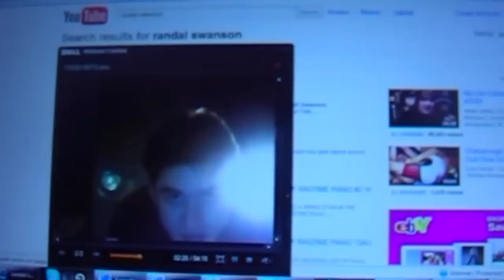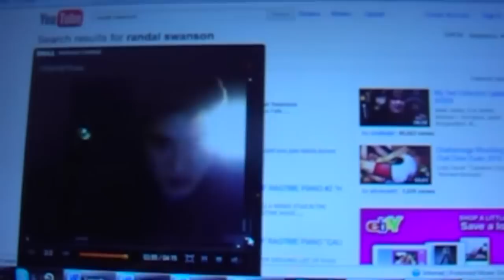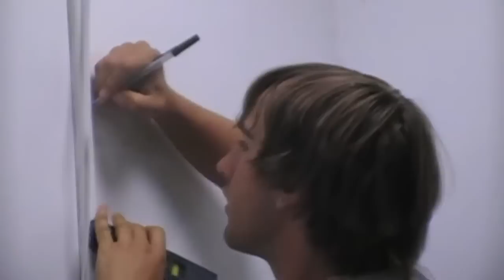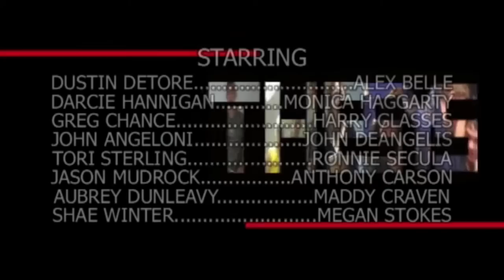The System Episode 34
Air Date: November 26th, 2012
"Marry Me"

Under the supervision (and funding) of Monica, repairs on the station begin with Tony acting as the lead contractor. While the rest of the team struggles to work while the building is under construction, internet conspiracy theorist Randy Swanson returns, proclaiming his innocence.

MAIN CAST
Dustin Detore as Sgt. Alex Belle
Darcie Hannigan as Det. Monica Haggarty
Greg Chance as Det. Harry Glasses
Tori Sterling as Officer Veronica "Ronnie" Secula
John Angeloni as Lt. John DeAngelis
Jason Mudrock as Anthony "Tony" Carson
Shae Winter as Megan Stokes

GUEST CAST
Will Goldspiel as Randy Swanson
Greg Haring as Capt. Collen Thomas